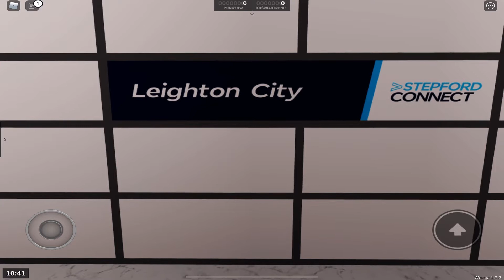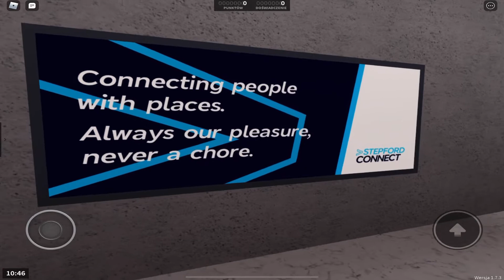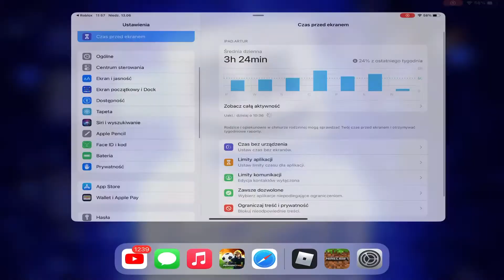SCR Trains part 1